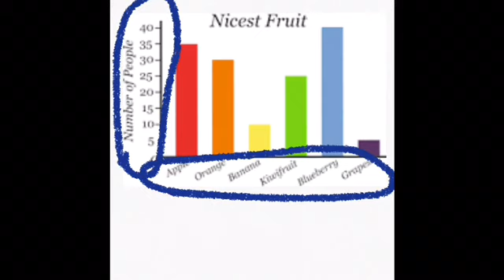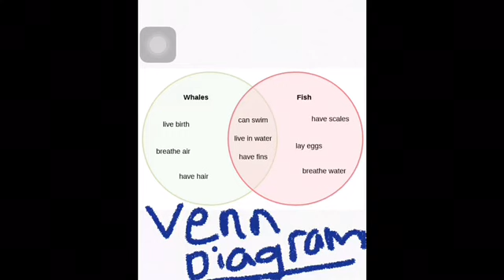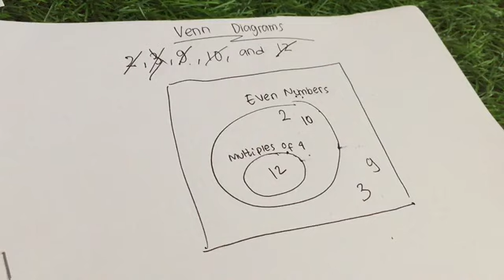Data Handling For Primary 4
Math Cambridge Curriculum
Marshall Cavendish Education
Created by FirstOkt